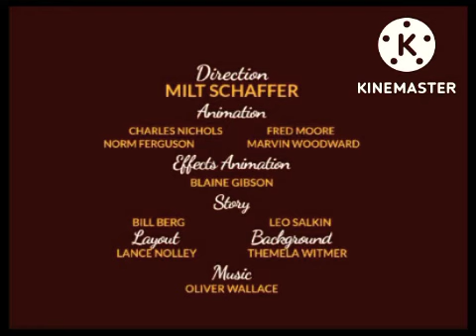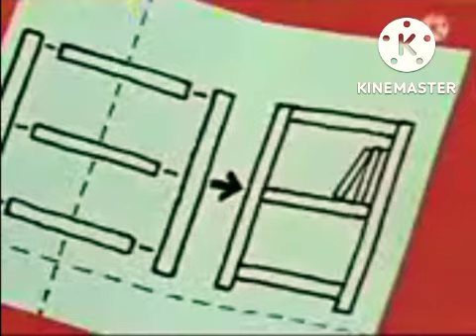Miffy Bunny & Grunty Grunty's Party (1952)